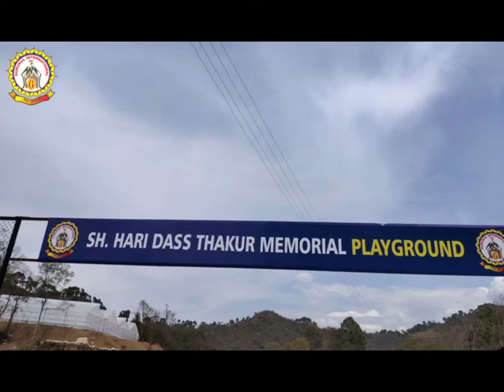सोलन नगर निगम मनोनीत पार्षदों का क्या है लक्ष्य जानिए लाइव